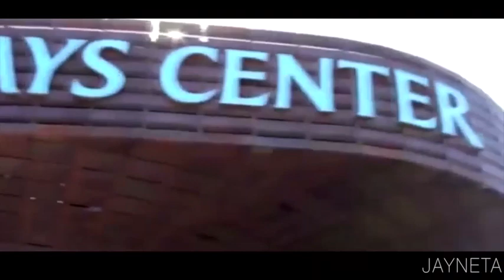Isaiah Whitehead "Coming Home"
Congratulations to my favorite college basketball player, Isaiah Whitehead, on getting selected 42nd overall in this years draft by his hometown Brooklyn Nets! This is a quick video I put together hyping his return to NY. The Coney Island native played his high school ball at Lincoln High School in Brooklyn. I wish him the best of luck on his future in the NBA 💯

Video Sources:
Fox Sports
Big East Conference
Sky Tech One Aerial Film and Photography
Jayneta

Song: Coming Home by P. Diddy